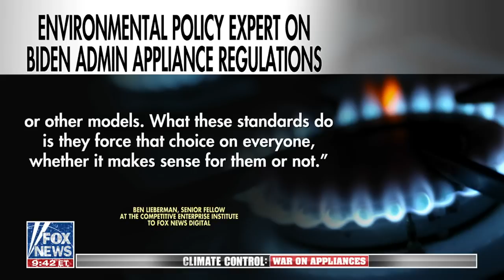Biden admin quietly cracks down on fridges, freezers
Fox Business contributor Phil Flynn joined 'Fox News Live' to discuss how the Biden administration has quietly taken action to crack down on the kitchen appliances.